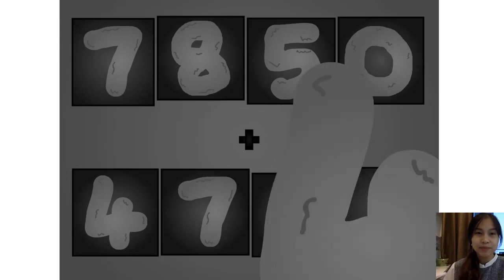Numberblocks Band - Basic Math Addition For Kids!The Four Digit Addinator Part 05